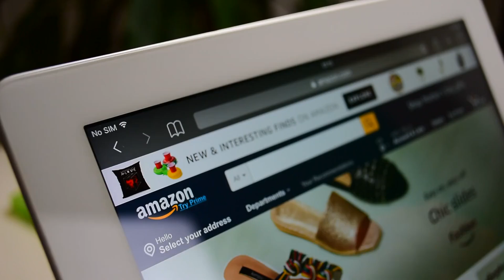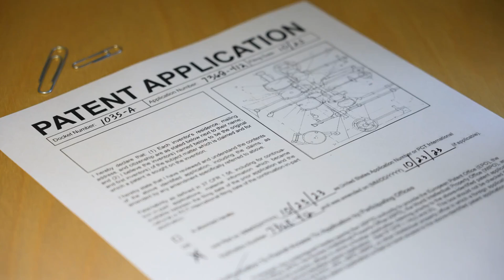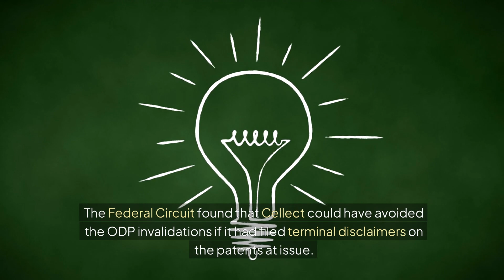Supreme Court Denies Cert on Patent and Trademark Cases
🚨 Legal Update 🚨 The U.S. Supreme Court has denied certiorari in key patent and trademark cases, leaving lower court rulings intact. This decision impacts significant issues in intellectual property, including patent eligibility and trademark privacy. Dive into the details to understand the implications for innovators and businesses alike in this week's Patent Poetry!

hashtag#patent hashtag#trademark hashtag#USSupremeCourt hashtag#Innovation hashtag#TechLaw hashtag#BusinessLaw hashtag#LegalNews hashtag#PatentEligibility hashtag#TrademarkPrivacy